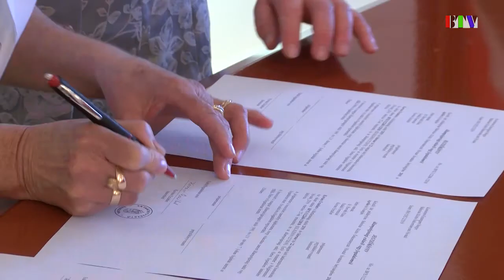Magyar állampolgár lett